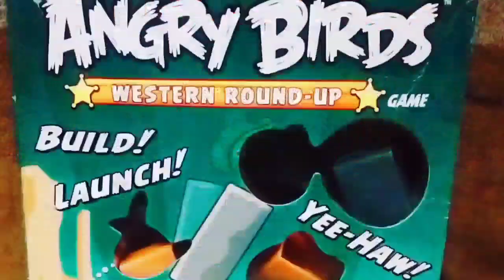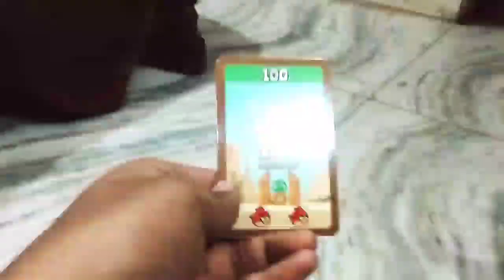Angry Birds Mattel | Western Round Up Set | Review